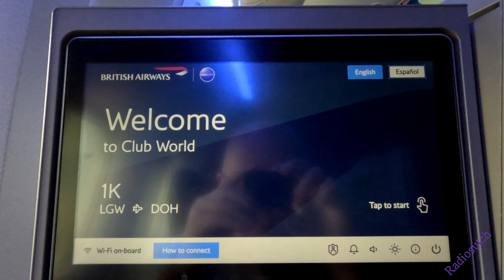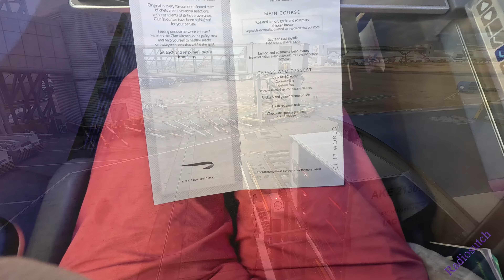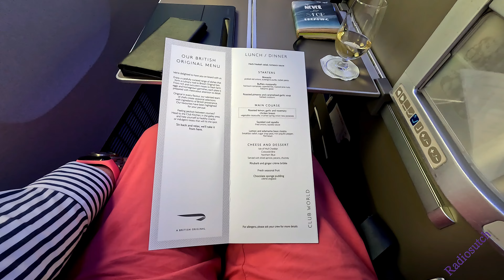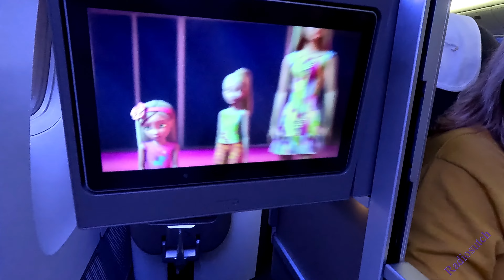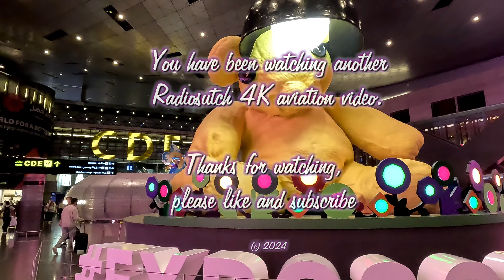British Airways Club World - G-VIIO Gatwick to Doha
I took G-VIIO British Airways B777 from Gatwick to Doha on 28th November 2023. BA2033 @1405
This was the same plane that was nearly destroyed at Las Vegas  In September 2015. An engine failed, caught fire and spread to the cabin. It was unusually, repaired.
Nice smooth  fligh, food, hmmm
We flew over Iraq and Baghdad was plainly visible. Seems it is now safe to fly over Iraq!